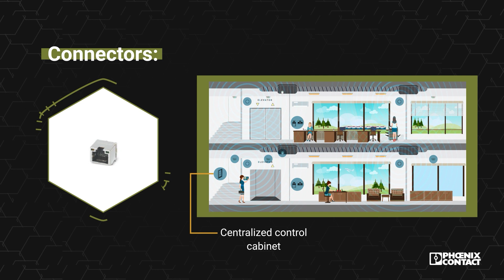Intelligent Device Connections in Building Automation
Compact, standard-compliant, and easy to maintain – PCB connections, connectors, and electronics housings must meet the specific requirements of building automation. Pluggable and permanent connections enable such customer-specific solutions. Proven contact and connection technologies and additional comfort functions ensure a consistently high level of safety during operation.